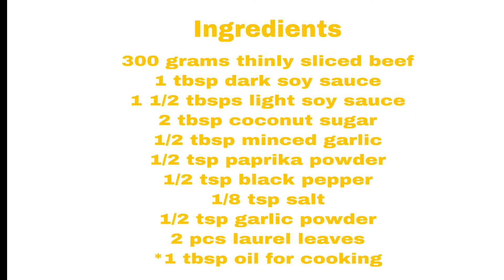HOW TO MAKE EASY & SIMPLE HOMEMADE BEEF TAPA| Vlog 96 | Sheila's Vlog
Traditionally, beef tapa is dried and cured beef, simply prepared using a salt. But, nowadays this dish is prepared by marinating the beef with your very own marinade bursting with flavors, a combination of sweet, salty & garlicky.
Make sure to slice the beef thinly to cook it faster and avoid it from getting tough.

Ingredients:
300 grams thinly sliced beef
1 tbsp dark soy sauce
1 1/2 tbsps light soy sauce
2 tbsp coconut sugar (or brown sugar)
1/2 tbsp minced garlic
1/2 tsp paprika powder
1/2 tsp black pepper
1/8 tps salt
1/2 tsp garlic powder
2 laurel leaves
*1 tbsp oil for frying

Happy cooking and be safe y'all.

My name is Sheila, a Filipino Mom living in The Netherlands with my family.
Cooking is one of passions and I love re-creating simple & hearty dished for my YT fam.